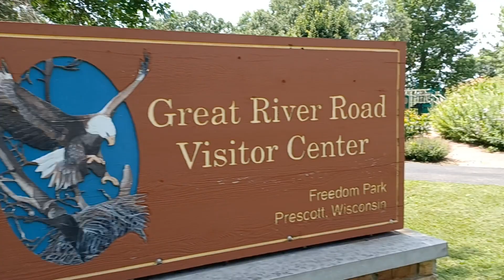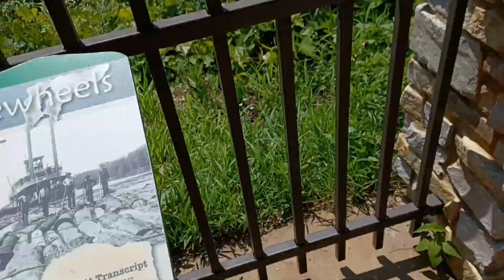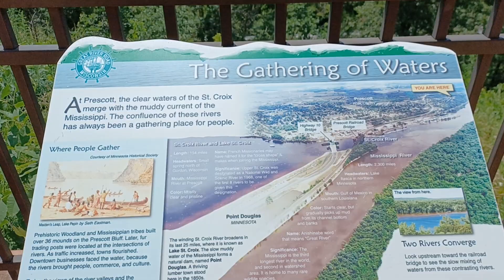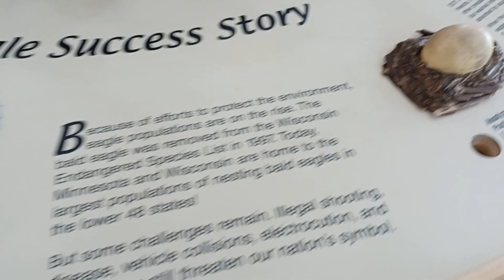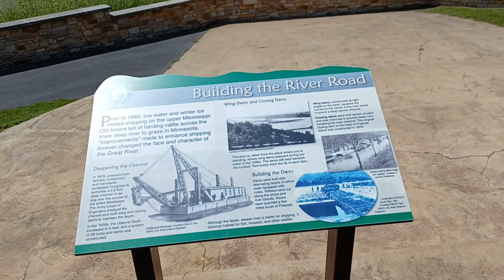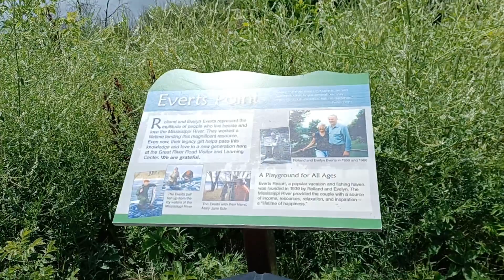PRESCOTT, WI - Visitors Center - Cool Mississippi Overlook